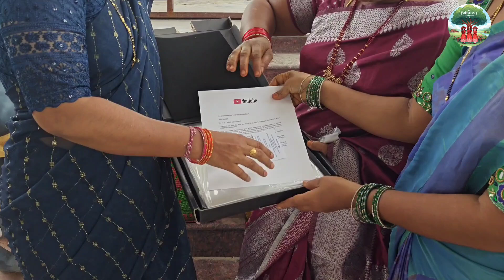గుడి కి ఎందుకు వెళ్ళాల్సి వచ్చిందంటే_padhurocks youtube channel_2024#entertainment